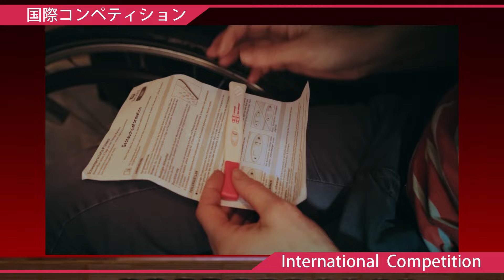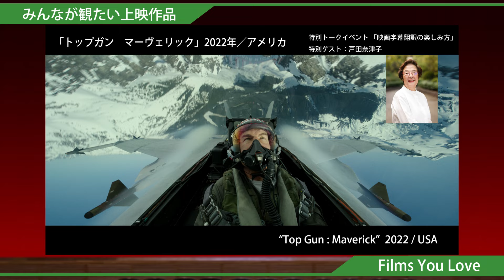SKIPシティ国際Dシネマ映画祭2024 Official CM｜Official CM - SKIP CITY D-Cinema FESTIVAL 2024 120 sec. version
「若手映像クリエイターの登竜門」として、日本をはじめ世界各国の新鋭監督による新作を上映してきたSKIPシティ国際Dシネマ映画祭は、第21回目の開催を迎えます。今年も多くの監督や観客の皆様がよりいっそうお楽しみいただけるラインナップでお届けします。ゲストも多数来場予定！スクリーン上映とオンライン配信のハイブリッド開催で、ここでしか味わえない映画体験をお楽しみください！
会期：
《スクリーン上映》2024年7月13日（土）～ 7月21日（日）
《オンライン配信》2024年7月20日（土）10:00 ～ 7月24日（水）23:00

会場：SKIPシティ（埼玉県川口市上青木3-12-63）

SKIP CITY INTERNATIONAL D-Cinema FESTIVAL, as a gateway for young creators, has screened new films by up-and-coming filmmakers from Japan and abroad, and will celebrate its 21st edition this year. For the many filmmakers and audience members, we will present an even more enjoyable lineup this year. Many guests will join us! Please enjoy the unique film experience at our physical and online hybrid screenings!
Date:
《Physical Screenings》Saturday, July 13 - Sunday, July 21, 2024
《Online Screenings》Saturday, July 20  - Wednesday, July 24, 2024